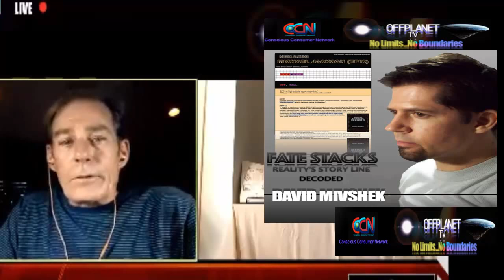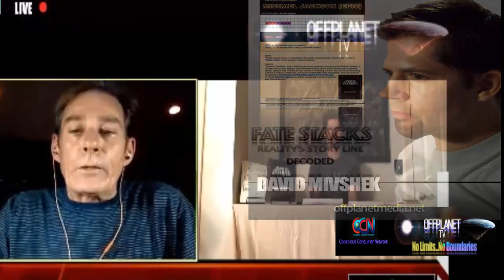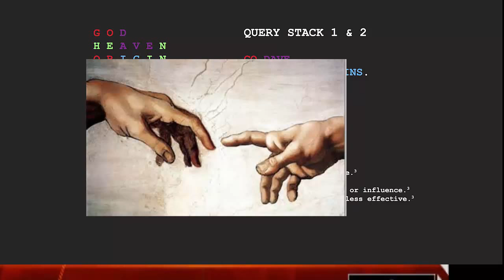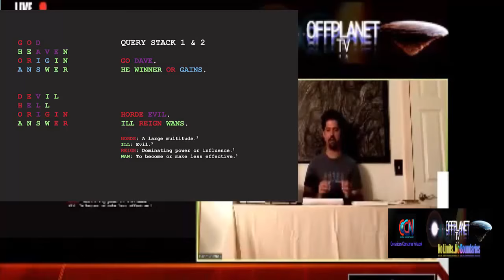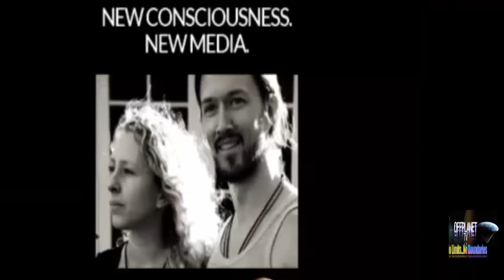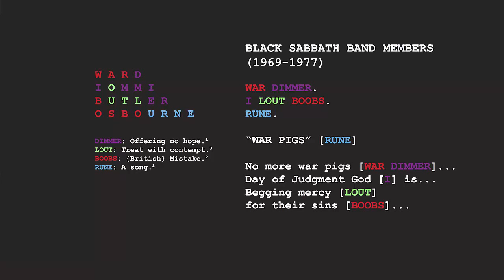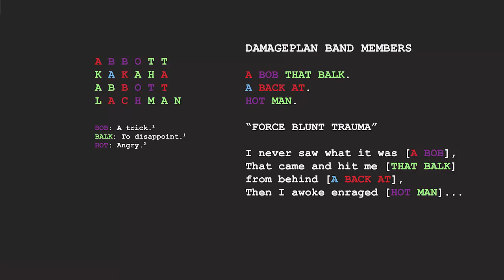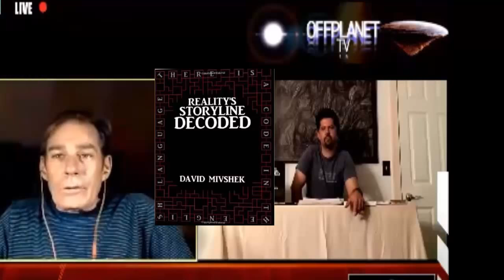OffPlanet TV-Episode 9--06-17-15-David Mivshek: Fate Stacks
David Mivshek: Fate Stacks-Reality's Storyline Decoded

David Mivshek is a musician, entrepreneur, and researcher, who in 2000 began to ask questions and devise a system of anagramic word puzzles called "Query Stacks" that revealed surprising answers that he feels were from God.

As he began to refine and verify this system, he probed deeper using what he calls "fate stacks": anagramic word puzzles in the English language that, when decoded according to his own methodology, consistently revealed the fates of other people, groups, and events.

His 2012 book, "Reality's Storyline Decoded" fully documents over a decade of research that repeatedly yielded stunning insights. On this show, we reveal a few of these puzzles that show the fates of the folk trio, Peter, Paul, & Mary; rock bands Metallica, Black Sabbath, and Damageplan---and a few surprises including an election year prediction.